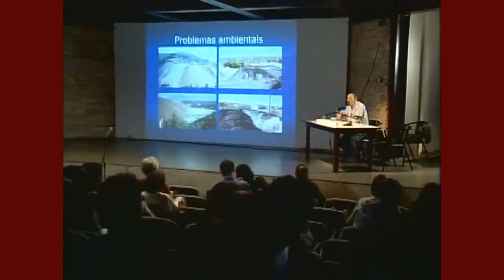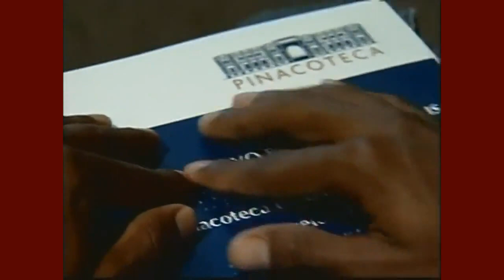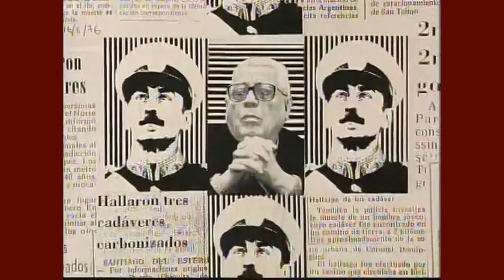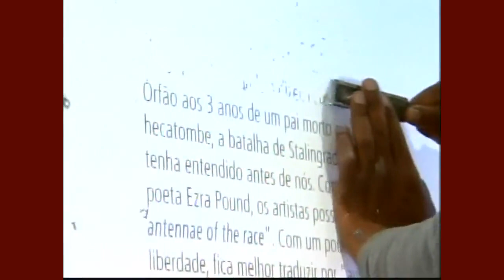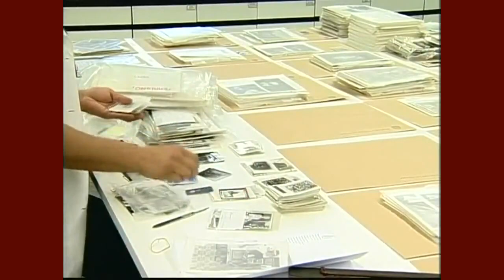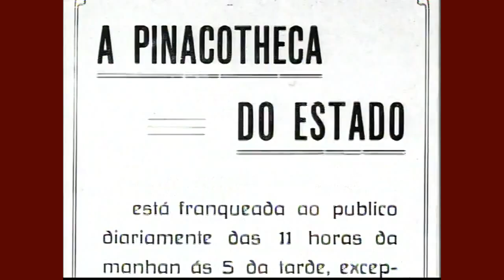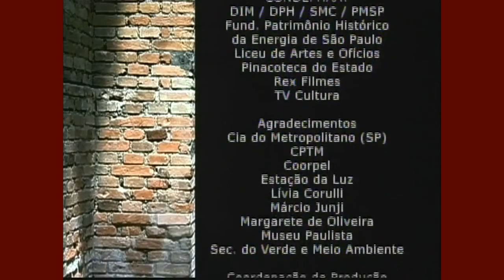PINACOTECA de SP : Um Pedaço de Sonho